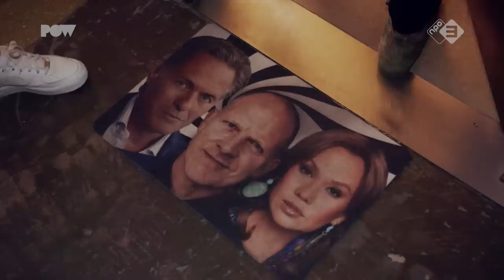Dit is niet mijn wereld vriend - Herman Brusselmans vs. DieTim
Wat weet je nu eigenlijk over de wereld die niet de jouwe is? In "Dit is niet mijn wereld vriend" verkennen twee totaal verschillende BN'ers met een bijzondere levensstijl elkaars leven. In deze aflevering: schrijver Herman Brusselmans en YouTuber Tim van Teunenbroek (DieTim a.k.a. Snapking).